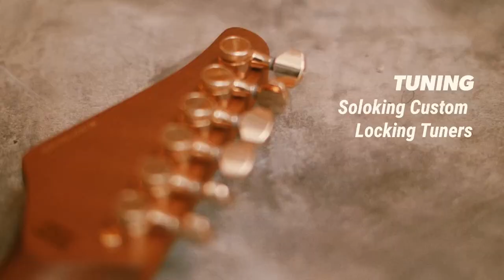Soloking MS-1 Custom Sonic Grey l แรงจัด ชัดจริงๆ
Soloking MS-1 Custom สี Sonic Grey ราคา 11,700 บาท